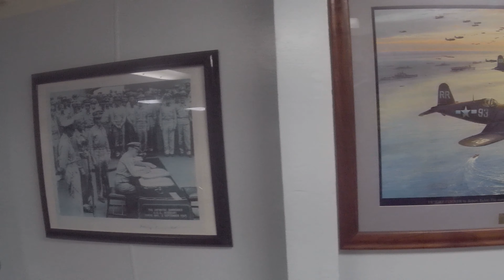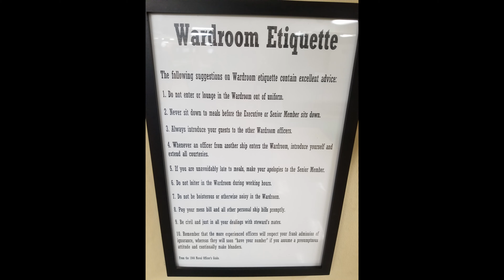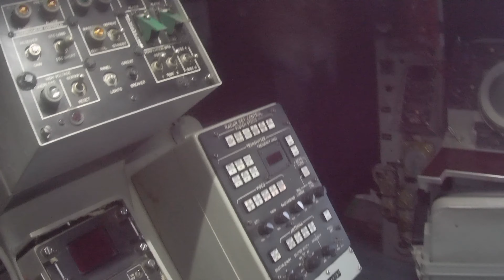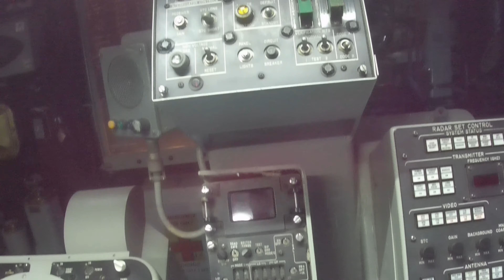Our Tour of "The Mighty Mo" - The USS Missouri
Footage from our tour of The battleship USS Missouri (AKA "The Mighty Mo") in Pearl Harbor on March 13, 2019.

World War 2 was officially ended on the deck of this iconic battleship on September 2nd, 1945 when the Japanese Instrument of Surrender was formally presented to Admiral Chester Nimitz and General Douglas MacArthur.

Video shot in 4k/30fps using APEMAN Trawo Action Camera mounted on a Hohem iSteady Pro stabilizer.